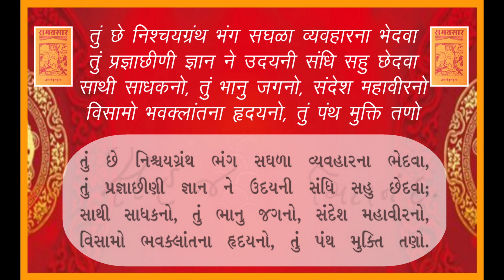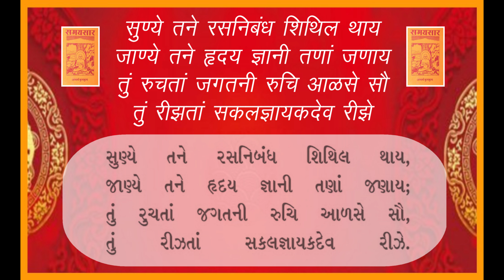Samaysaar Stuti | With Gujarati & Hindi Lyrics | समयसार स्तुति | સમયસાર સ્તુતિ | પં. હિમંતભાઈ શાહ